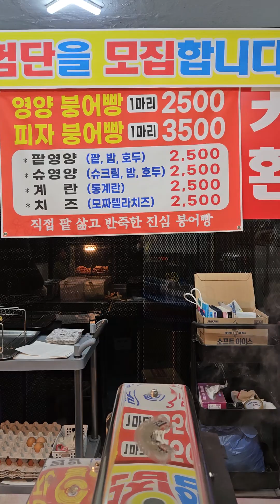붕어의신 붕어빵굽기30년,아이스크림붕어빵신기해요.줄서서 먹는 붕어빵 맛최고 영양최고.안산 사동 감골시민홀앞에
붕어의신 붕어빵굽기30년 맛과 여먕 따라올 사람이 없어요. 안산 사동ㅈ감골시민홀앞에 있어요